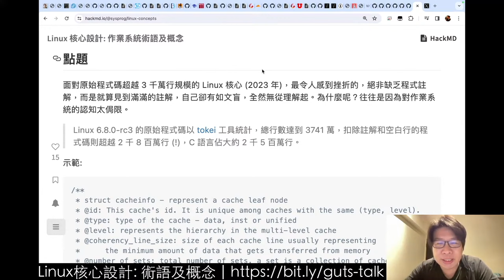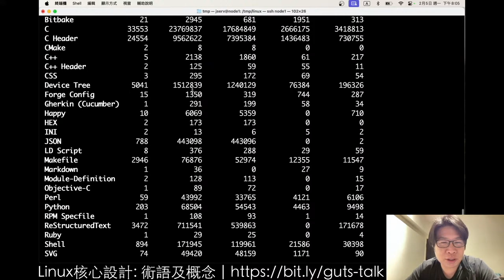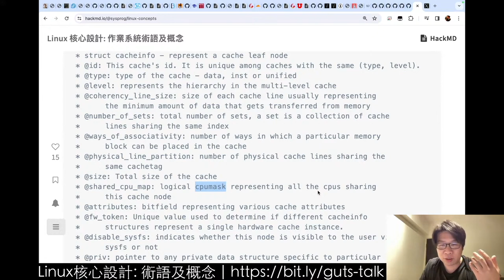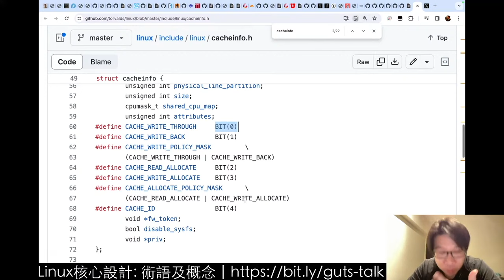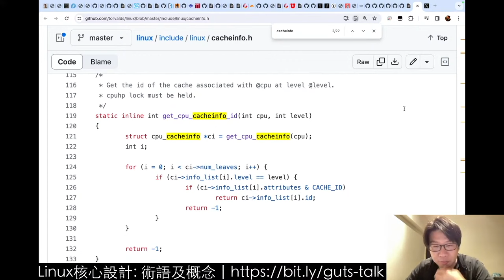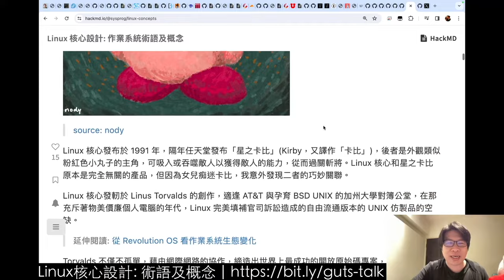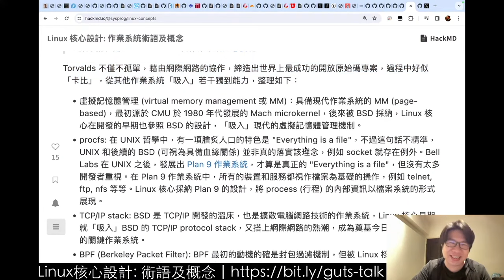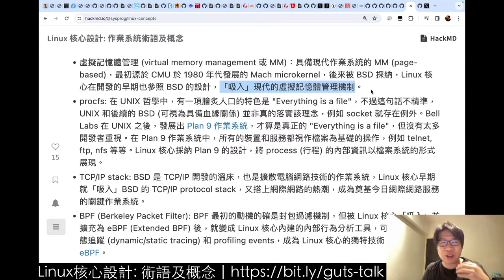Linux 核心設計: 作業系統術語及概念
面對原始程式碼超過 3 千 6 百萬行規模的 Linux 核心，最令人感到挫折的，絕非缺乏程式註解，而是就算見到滿滿的註解，自己卻有如文盲，全然無從理解起。為什麼呢？往往是因為對作業系統的認知太侷限。
此次線上講座中，我們將回顧若干作業系統術語及概念，像是: userspace vs. kernel space, Monolithic kernel vs. Microkernel, Address space, sharing between virtual address space, Execution context, Multi-tasking, Preemptive kernel, Symmetric MultiProcessing (SMP), CPU Scalability, Copy-On-Write, lock。探討的過程中，我們除了將術語對應到 Linux 核心外，也會參照 Solaris, MS-Windows, Plan 9, CMU Mach 等經典作業系統來解說。